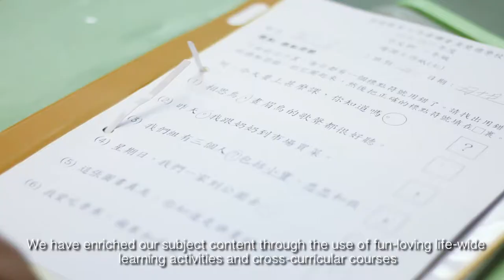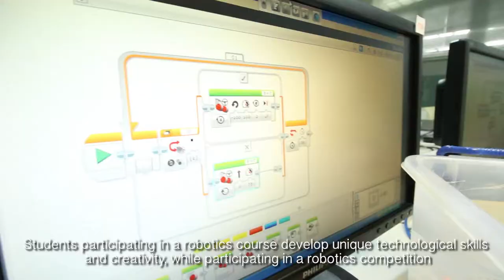HKFEW Wong cho Bau School- Introduction｜黃楚標學校WCB